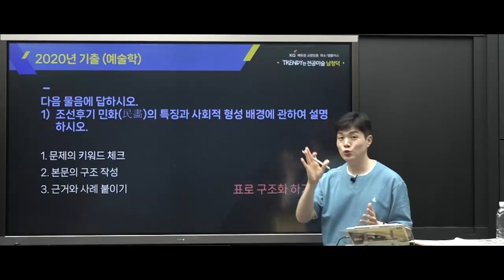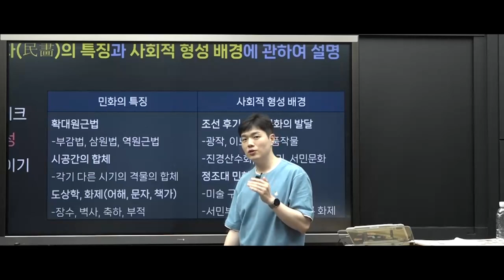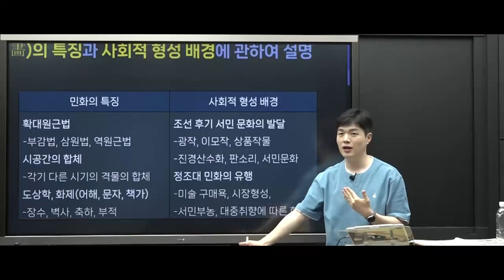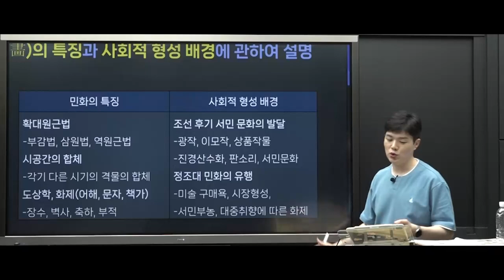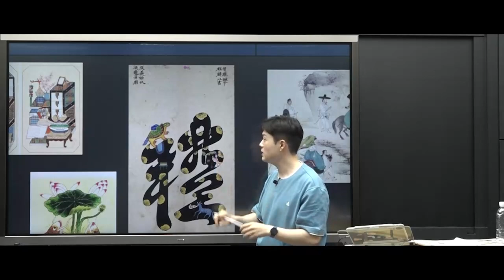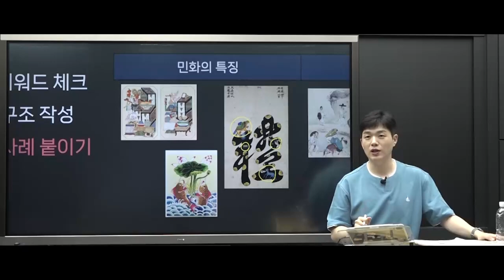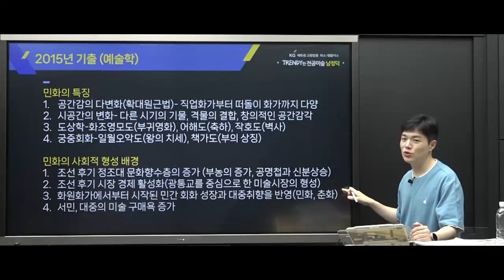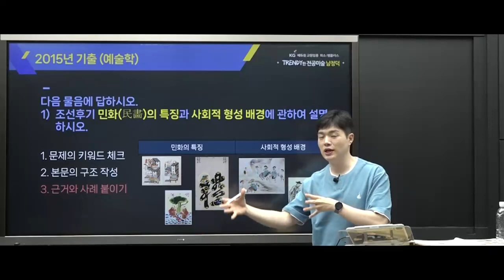[준학예사 남미술]예술학 민화 기출 분석하기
▶▶ 준학예사 단기과정 바로가기 ◀◀

기출을 알아야, 문제를 푼다!
준학예사 기출 문제 남미술 선생님께 함께 살펴봐요!

2024 준학예사는 남미술 교재와 관리면 단기 합격!
- ‘미술선생님’의 선생님이 직접 만든 베스트셀러
준학예사 합격생들이 추천하는 전문교재 "남들은 모르는 미술 전공 이론"
- 준학예사 성공패키지 구매자 대상, 모의문제 및 남미술 카페 실시간 QnA 제공!
"카페 실시간 QnA 질의 응답 제공"

♥ 준학예사 성공팩 할인 이벤트 ♥
동양, 현대, 미학 디테일 한 분석과 함께
기출문제 전 영역을 커버할 수 있는 성공팩! 모의문제+기출특강+실시간 QnA 까지!
- 680,000(30% 할인)